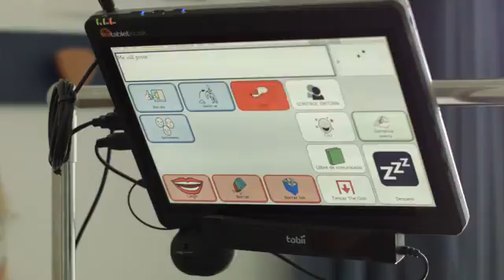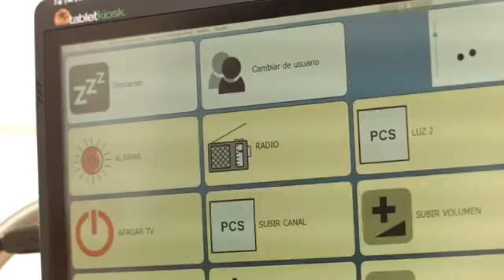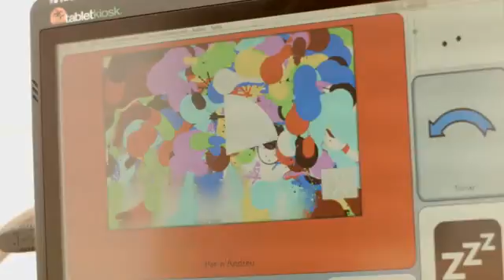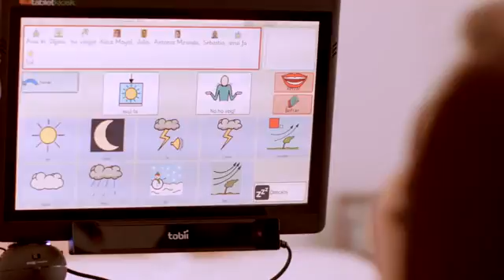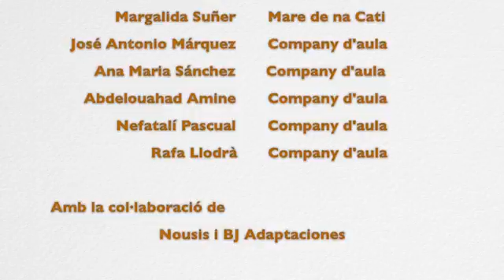Conoce el proyecto de Cati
(Video de APROSCOM.org, en catalán con subtítulos en ES).

El vídeo que a continuación presentamos trata sobre un proyecto llevado a cabo con el objetivo de mejorar la capacidad de autonomía y de comunicación de Cati Rigo, una usuaria de Residencia y de Centro de día de APROSCOM.

Cati es una persona que tiene grandes dificultades en movilidad y comunicación, aspectos que dificultan su autonomía y que afectan a su calidad de vida.

Hace unos años que diferentes profesionales de Aproscom trabajan para mejorar las habilidades de Cati, buscando y probando diferentes sistemas alternativos de comunicación y de acceso al ordenador.

En el año 2013, gracias a la colaboración de la Fundación Franz Beckenbauer-Stilftung se adquirió un dispositivo portátil Tobii a través del cual dispone de un acceso y total control del ordenador, y así puede comunicarse con las personas de su entorno y controlar también algunos elementos instalados en su habitación.

Gracias a Aproscom, especialmente a Julio y Beth, a Nousis y a Fundación Franz Beckenbauer-Stilftung por permitirnos colaborar en este proyecto para Cati.